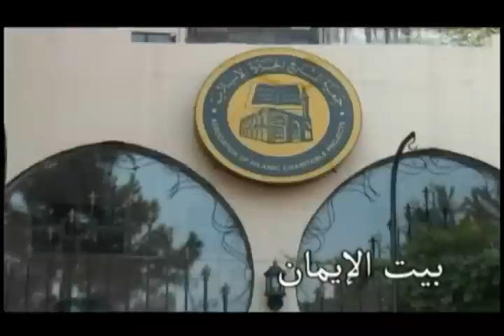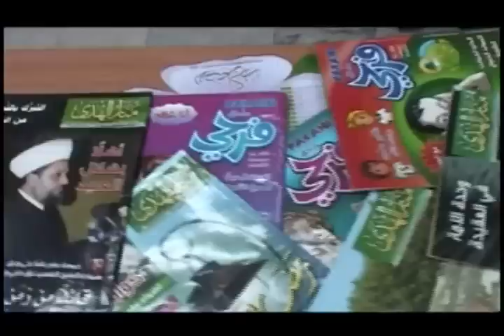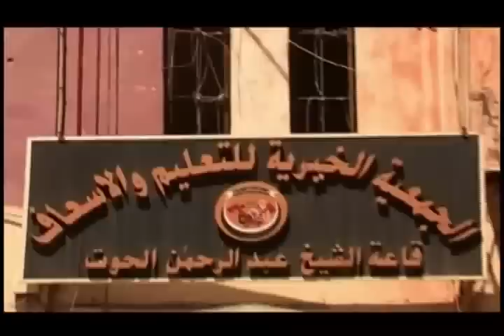جمعية المشاريع نور في زمن خيمت فيه الظلمات